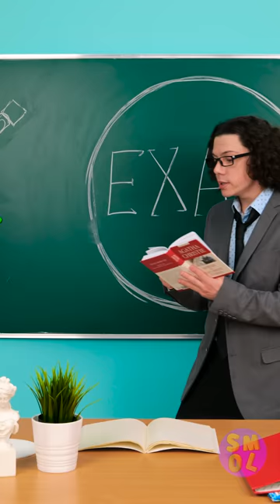Weird Ways To Sneak Candies Into School and To Not Get Caught || How to sneak food